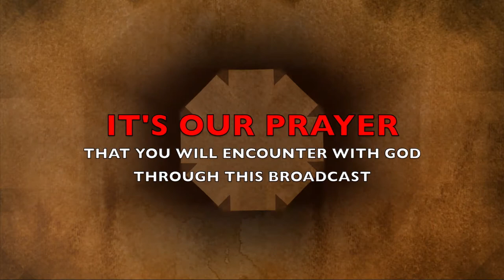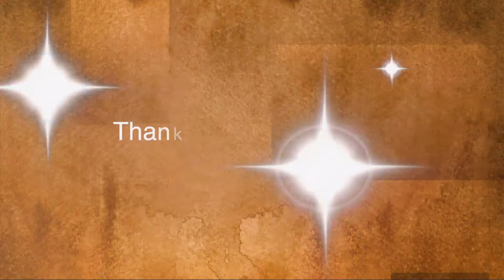The Morning Encounter Eps 97